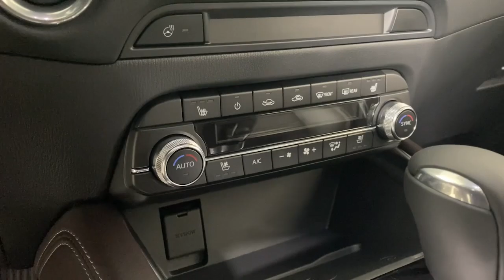2024 Mazda CX-5 2.5 Turbo Signature Easton, Allentown, Bethlehem, Nazareth, Stroundsburg PA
New 2024 Mazda CX-5 2.5 Turbo Signature available at Koch 33 Mazda located in 191 Commerce Park Drive, Easton, PA, 18045. Servicing the Easton, Allentown, Bethlehem, Nazareth, Stroundsburg area.

CX-5